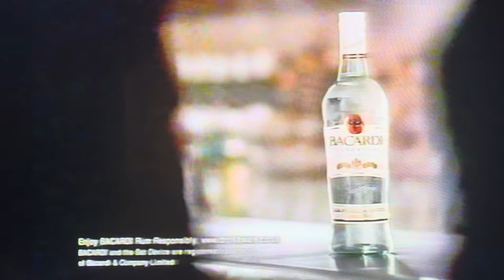Channel 5 Adverts 2005 (6)